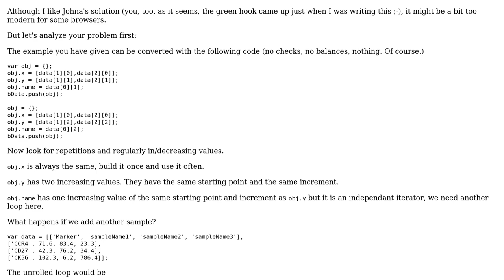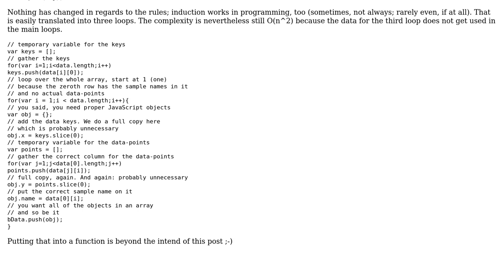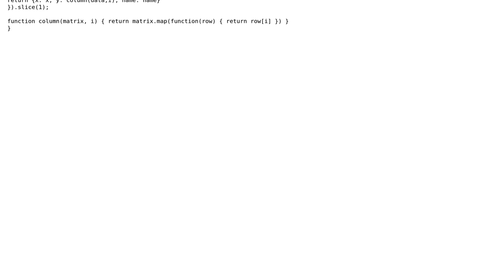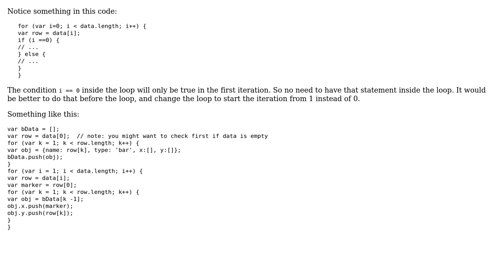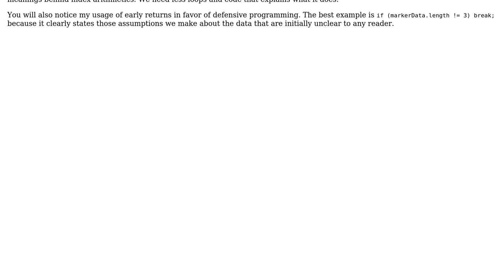Code Review: Converting a list of lists to a list of objects (4 Solutions!!)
Code Review: Converting a list of lists to a list of objects

With thanks & praise to God, and with thanks to the many people who have made this project possible! | Content (except music & images) licensed under CC BY-SA | Music | Images & others | With thanks to user Jonah user janos user Jamal user deamentiaemundi user BZ. and the Stack Exchange Network Trademarks are property of their respective owners. You are responsible for your own actions.